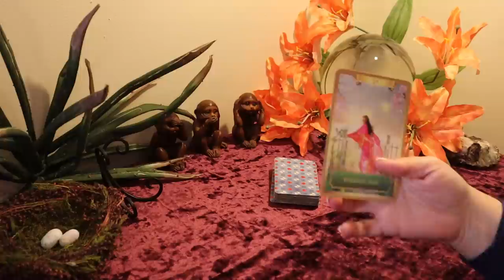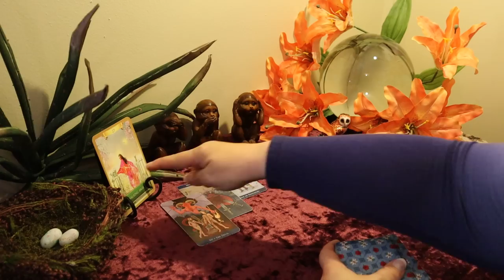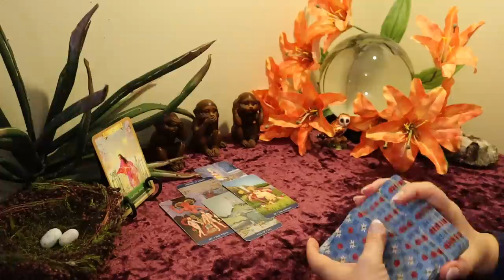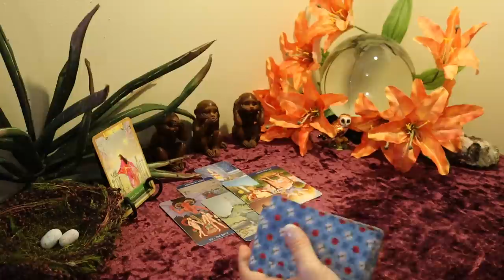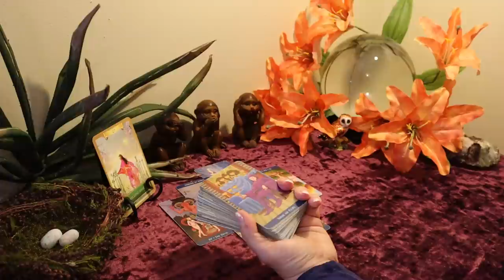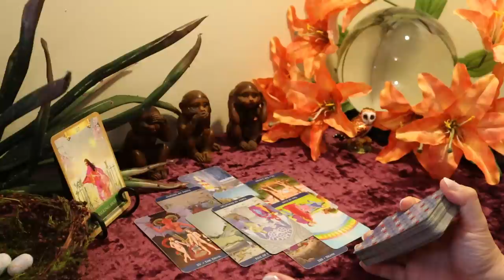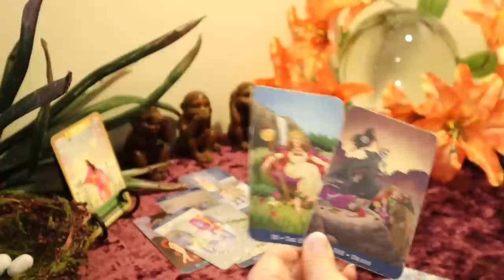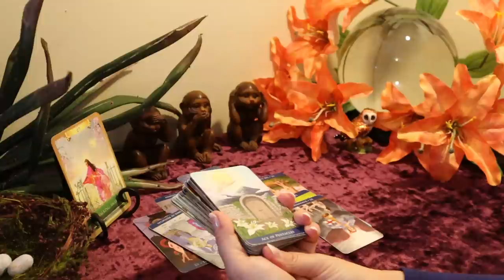Cancer May 2020 Tarot Reading..Birth of a New Life....Cancer Tarot Reading